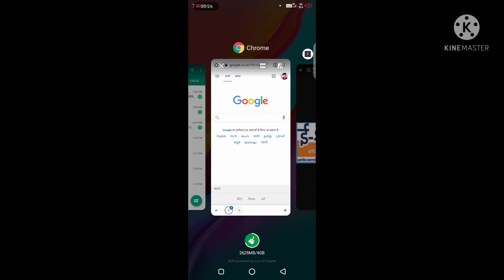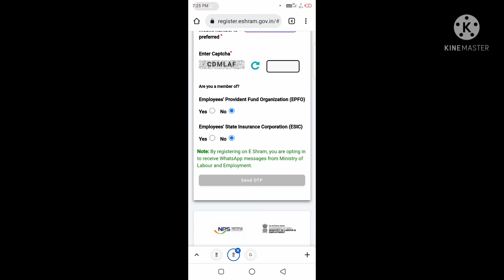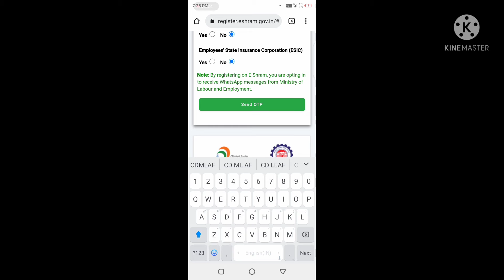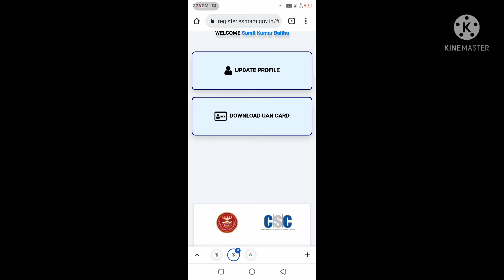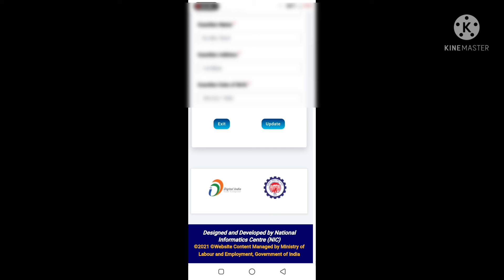श्रम कार्ड बनाने तथा डाउनलोड करने तथा सुधार करने के लिए यहां देखे e sharam card banana download Cor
e shram card download correction